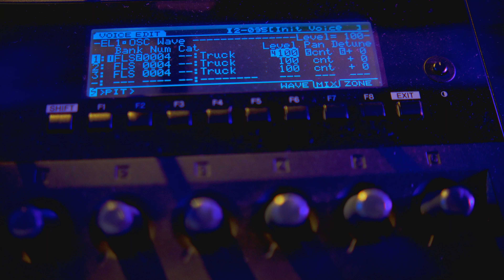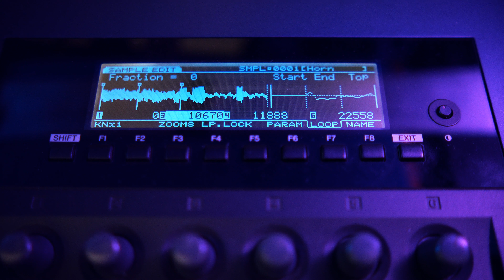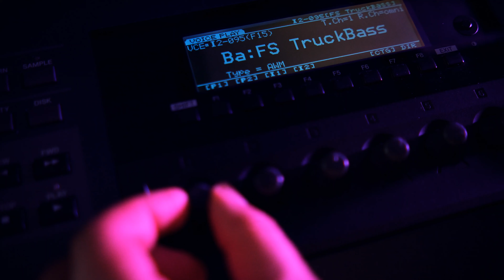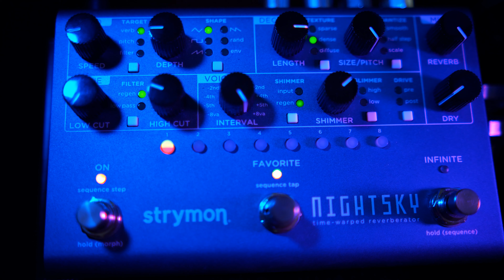Traffic noise through reverb pedal - will it sound awesome? - press S to sound awesome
Ok, here's traffic noise through a strymon nightsky pedal.

Here's what I have in my setup at the moment. Want to have that, too? Please use the followings links and support me:

Some bands / artists I've been following for a long time are (among others) Massive Attack, Pink Floyd, Pet Shop Boys, Archive, A-Ha, Yes, Porcupine Tree, John Mellencamp, Jean-Michel Jarre, Metallica, Peter Gabriel and Perturbator. So my music will kind of sound like those (without ever reaching the greatness of those artists, of course). :-)